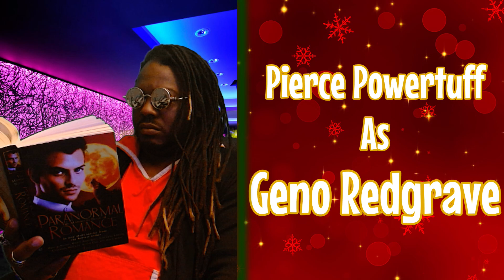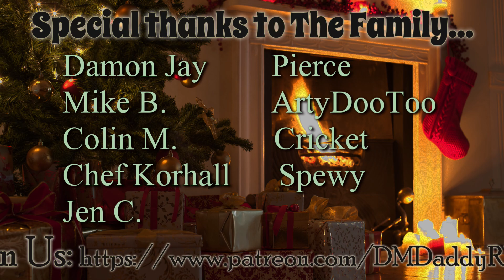Season's Beatings Episode 3 - Oh Christmas Tree (Monster of the Week Christmas Special)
A small group dedicated to the hunting of Monsters finds themselves trapped in a scenario where the Holiday Spirit is in grave danger.  Will they be the champions of Christmas?

The intro and editing were done  by JenOfThieves